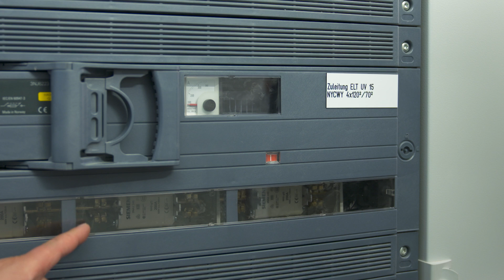Überspannungsschutz, gewusst wie! - Muss jedes ÜSG eine Vorsicherung haben? Wie groß muss sie sein?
►In diesem Video-Tutorial erfahren Sie, von unseren Überspannungsschutz-Experten Jens & Jens, alles über das Thema Vorsicherungen von Überspannungsschutzableitern. Wann muss eine Vorsicherung eingesetzt werden, wie groß sollte diese sein und wann kann ich evtl. auf die Vorsicherung verzichten.